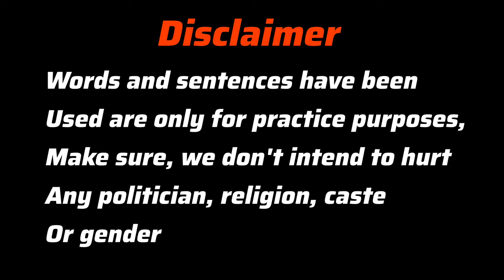Should Politician be educated | Political Talks | English speaking | How to be fluent in English?